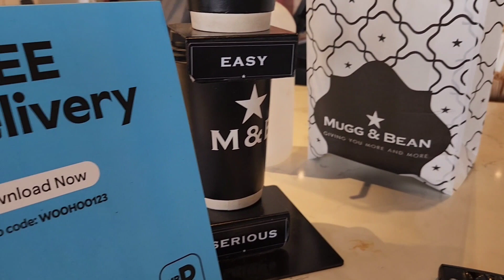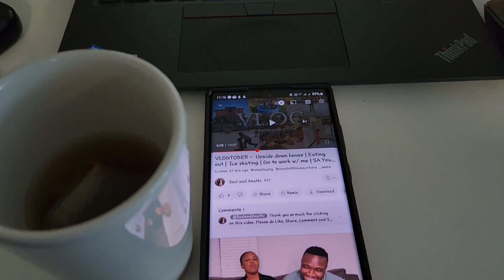VLOGTOBER: Mug & Bean||EveOnBoard Nails||Friend visit ||Gardening||LETS COOK||South Africa you tuber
my last Vlogtober vlog❤